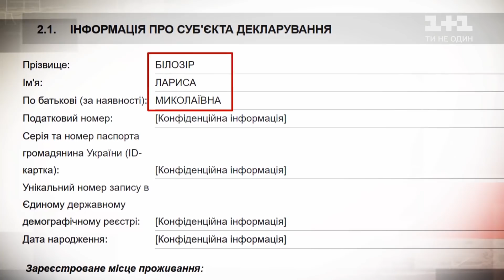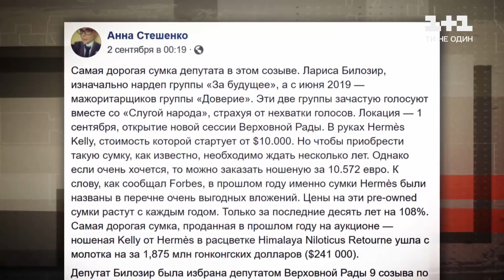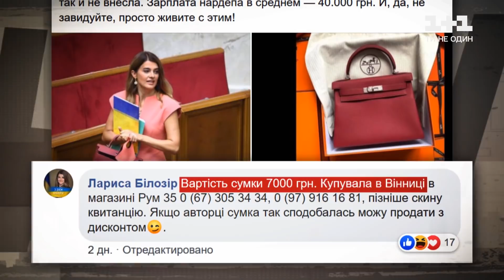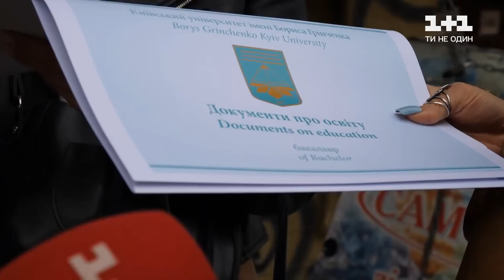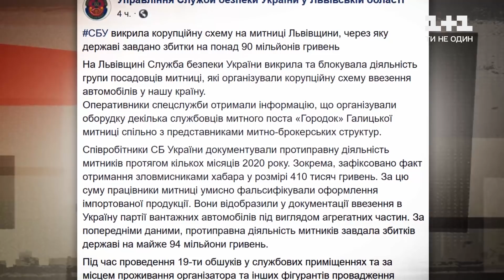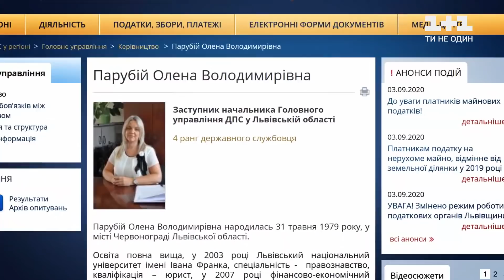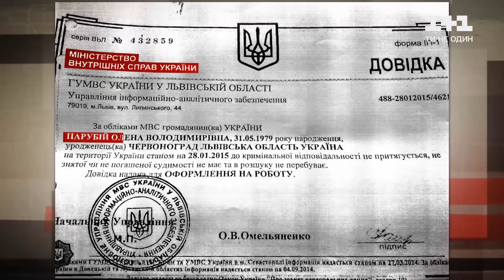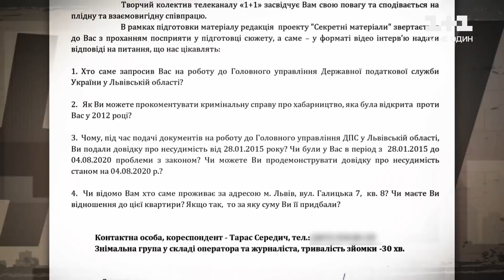Сумка на мільйон у Верховній Раді, Дитячий бізнес, Родинна кар’єра Парубія – Секретні матеріали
Найдорожча жіноча сумка у світі “Hermes” за 10 тисяч євро знайдена у Верховній раді України. І не в аби кого, а в Лариси Білозір. Вона невістка відомої всім Оксани Білозір, куми Петра Порошенка. Нелегальний бізнес для малолітніх дітей, який кришують неповнолітні. Звучить дивно, але в Україні і таке можливо. Якщо ви родич впливового політика, навіть з минулого, то ніколи не залишитесь без роботи. Навіть якщо в минулому ви були хабарником. Сестра екс-спікера парламента Андрія Парубія по такій схемі стала заступником Львівської податкової. Як – ексклюзивно дивіться тільки в "Секретних матеріалах".